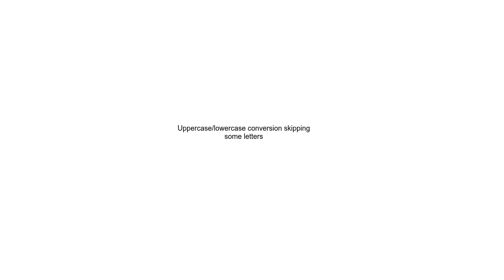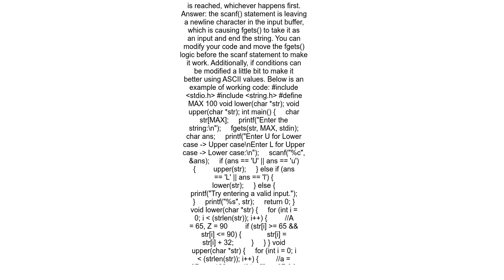Uppercaselowercase conversion skipping some letters